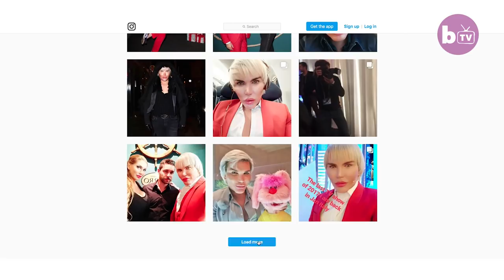Human Ken Doll's Spiritual Mission To Delhi | HOOKED ON THE LOOK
HUMAN Ken Doll, Rodrigo Alves swapped the pristine surroundings of spas and plastic surgery clinics for an authentic Indian experience on a recent trip to Delhi. Rodrigo spent the last day of his trip to India visiting some of Delhi’s tourist spots, eating local food, exploring the market, and, of course, clothes shopping. Despite having visited India before, Rodrigo, 34, believes this trip is the first time he’s really got to understand and appreciate more of the country’s culture. And he’s already planning his next visit, where he hopes to have yet more cosmetic procedures, this time changing his eye colour.

Video Credits:
Videographer / director: Shams Qari
Producer: Shatabdi Chakrabarti, Nathalie Bonney, Ruby Coote
Editor: Sonia Estal